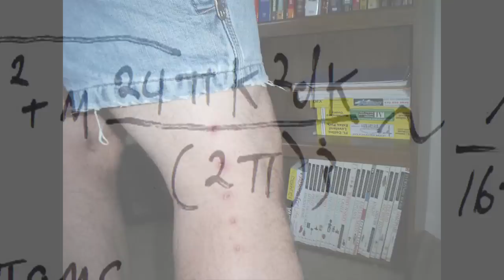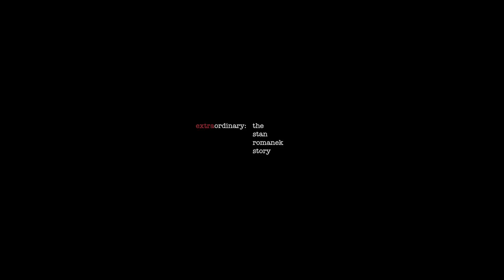Trailer -- extraordinary: the Stan Romanek story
UPDATE -- APRIL 27, 2014 -- j3FLMS to announce launch date SOON for "extraordinary: the stan romanek story."

Media tour continues with 3 shows this week on BlogTalkRadio:

Mon 11-11:30 PM EDT: On A Wing Of An Angel, Part 1
Tue 11-11:30 PM EDT: On A Wing Of An Angel, Part 2
Wed 9-11 PM EDT: Aliens, UFOs & Beyond

Link to Wed show to come.

A j3FILMS PRODUCTION

Producers: Jack Roth, Jamie Sernoff, Jon Sumple

Director: Jon Sumple

Release information: We'll be taking the film around the festival circuit in the fall in an effort to get a distribution deal. Details will be shared here and at j3FILMS.com and our Facebook page.

Stan Romanek's story is a highly publicized one that has received notoriety around the world. Personally, we think the Stan Romanek story hasn't been told fairly and completely. It's not just about UFO images, abduction stories and "alien in the window" videos, as well as  trying to prove their veracity. The evidence is there. It's everywhere. In significant abundance — more than 180 documented pieces of evidence to be exact. We don't need to tell a story that has been shared in detail on Stan's website and in his first book, "Messages: The World's Most Documented Extraterrestrial Contact Story," available at Barnes & Noble and Amazon, as well as via numerous TV shows, radio stations, magazine articles and blog pages.

We very much want to tell a human story.

With this project, our goal is simple: Show audiences how one man has been transformed physically, emotionally, intellectually, politically and spiritually due to the events that have transpired over the last 11 years. For those who don't believe, we have one simple question: Why would anyone choose Stan's life? No man in his right mind would raise his hand and say, "Pick me! I want to be the subject of constant scrutiny and ridicule for the rest of my life."

At the same time, we have to wonder: What if Stan's experiences are real? What if the messages he's received are intended for all humanity? What if Stan's just a messenger — one chosen to deliver information he never volunteered to receive?

Those are the questions we will answer. And we'll share Stan's journey from a humanistic POV rather than focus just on the evidence. It's a compelling story, and one that's never been told before — about Stan or anyone else.

Stan's not alone ... and we may not be, either.